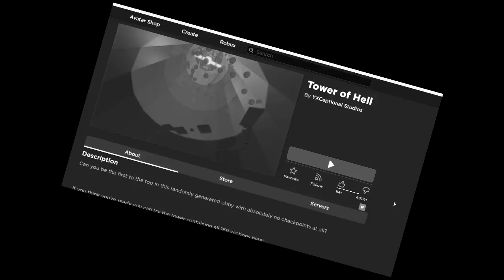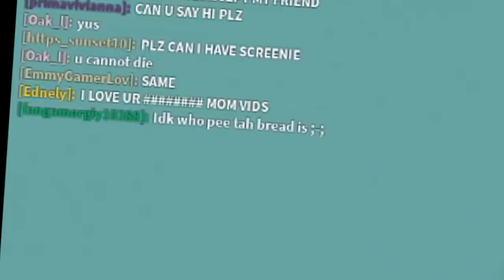I tried playing roblox TOWER OF HECK... I had a mental breakdown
I see this a lot in the comments, so let's make ourselves suffer and play some roblox tower of heck... surprise surprise I totally don't go insane ahahahah. im glad some people in this game were very helpful heheh

Monday - No Video! (was taking a rest/break thingy)
Tuesday - building a bloxburg hotel but in an elevator (Done!)
Wednesday - doing your bloxburg dares (Done!)
Thursday - playing roblox tower of HECK (Done!)
Friday - bloxburg house tour hmmm
Saturday - grand opening of my bloxburg school/full tour
Sunday - bloxburg waterpark tour? maybe hmm